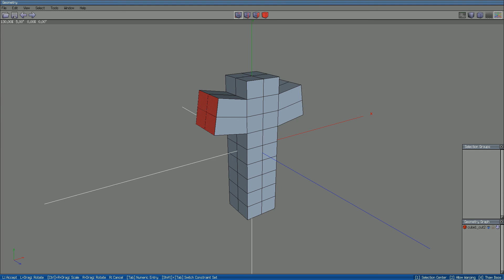wings sweep joys 1